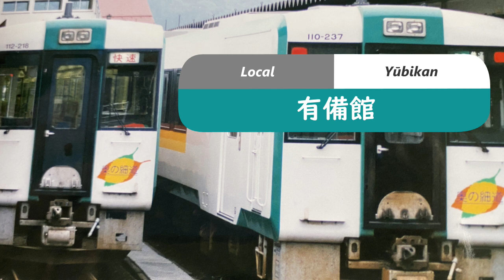キハ１１０系２００番台（鳴子温泉→小牛田）【全区間走行音】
キハ１１０系２００番台、鳴子温泉始発普通小牛田行きです。陸羽東線の旅をお楽しみ下さい。車内環境は普通です。（２００８年録音）
This is Kiha 110 Series 200, Naruko Onsen first departure, ordinary bound for Kogota. Please enjoy the journey on the Rikuuto Line. The environment inside the train is normal.